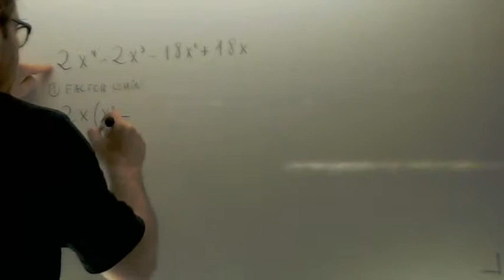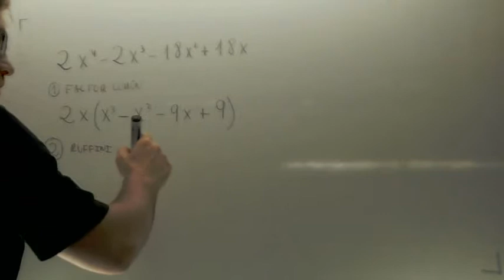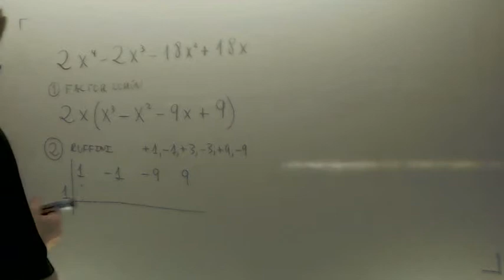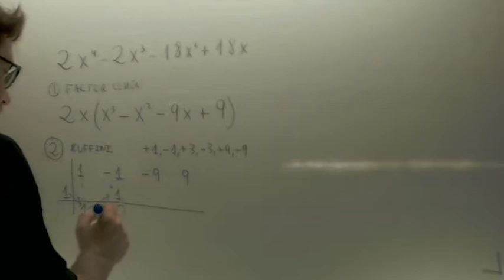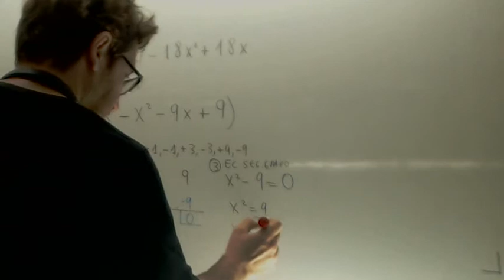Factorizacion de polinomios Matematicas 1º Bachillerato Academia Usero Estepona